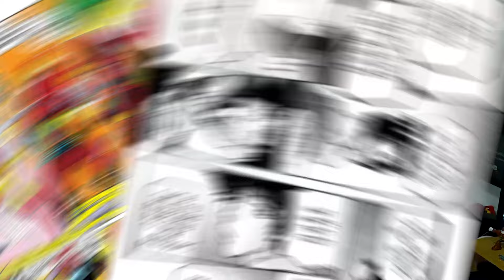Se treinar dessas 5 formas será difícil evoluir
Dê movimento ao seu desenho! Domine a Técnica de Desenho Gestual:
✍️✏️Curso Desenho Gestual:

Aprenda 7 técnicas incríveis com essa aula online:
✍️✏️7 Conceitos Essenciais de Desenho:
enho/

Conheça os Segredos dos Profissionais com essa aula online:
✍️✏️11 Segredos dos Desenhistas:

Caso deseje enviar algo é só mandar para:
São Paulo/SP
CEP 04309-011